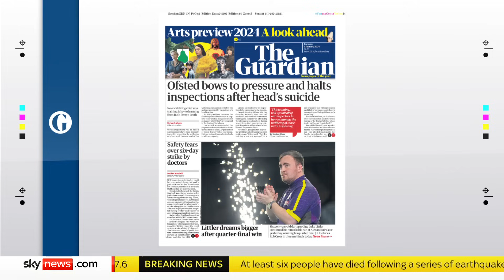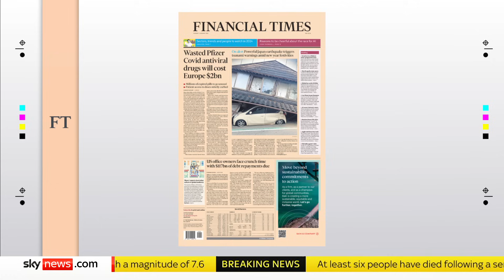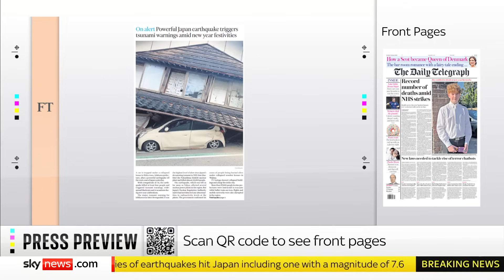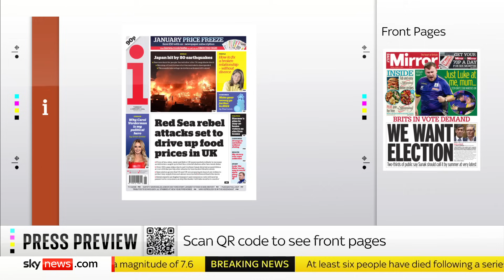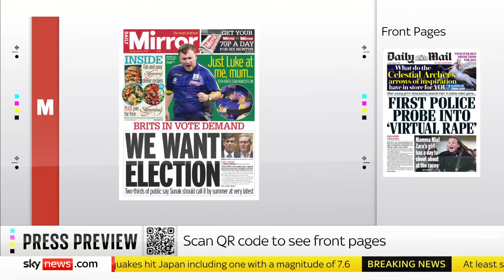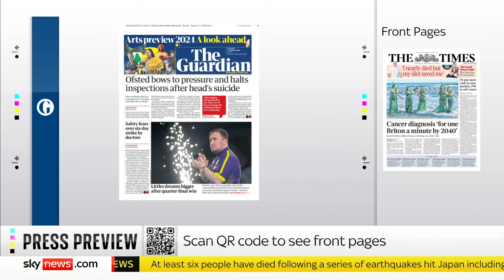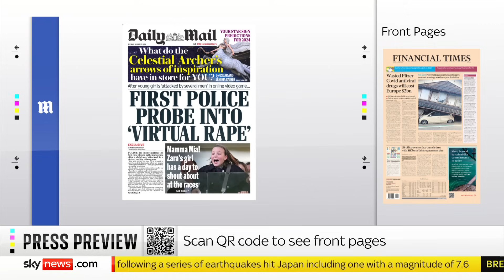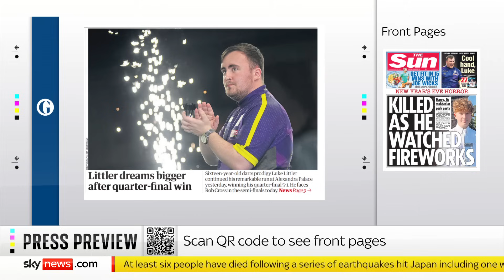Press Preview: Tuesday's front pages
We take a look at what's making the front pages with the editor of the Jewish Chronicle, Jake Wallis Simons, and The i columnist Yasmin Alibhai-Brown.